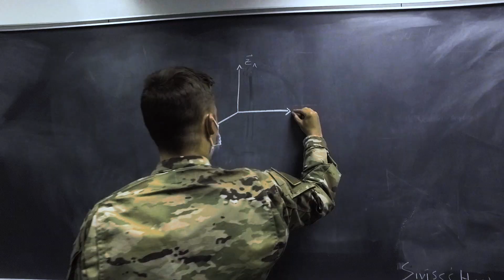Above Space Video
Cadets learn and work in the space realm, preparing them for their duties after graduation.